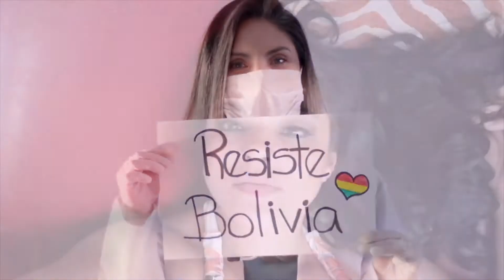❤️ Artistas Bolivianos Unidos ➤➤ "RESISTIRÉ" ❤️ Cuarentena 2020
Canal Oficial de TodoRisa